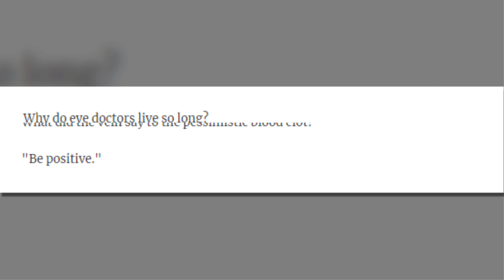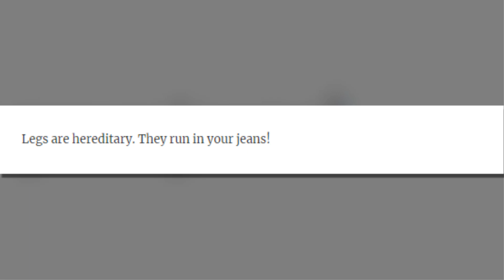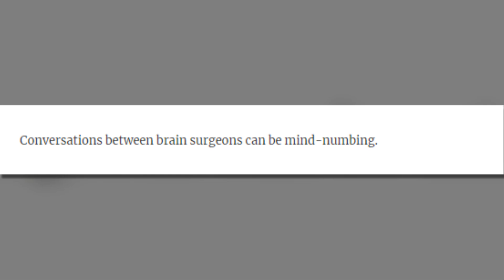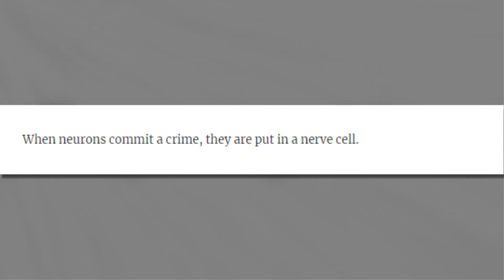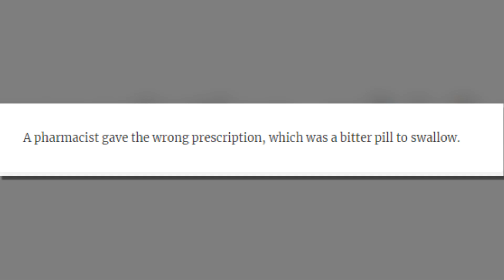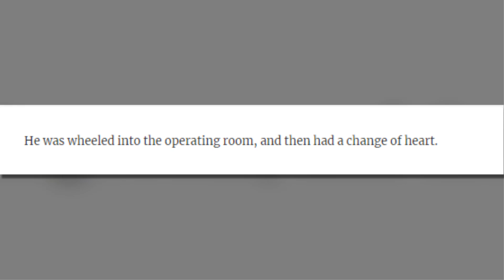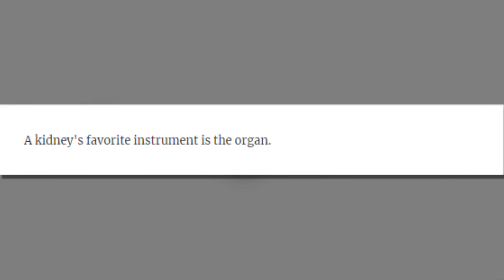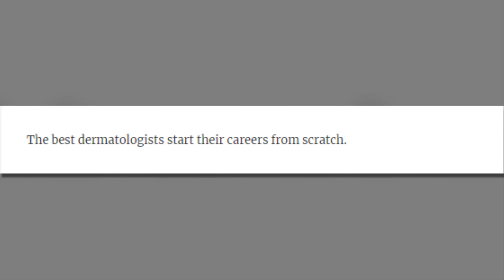Medical Puns That’ll Tickle Your Funny Bone 2